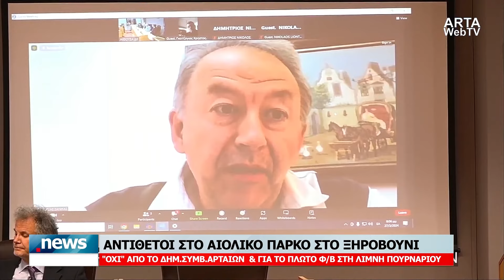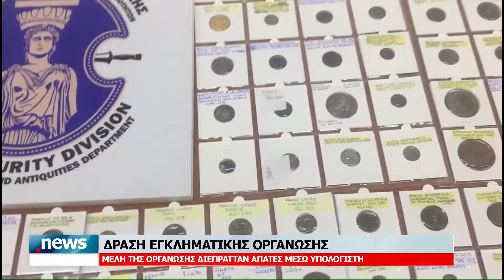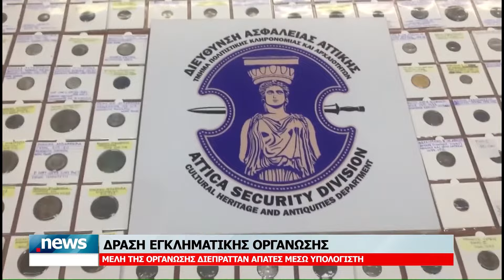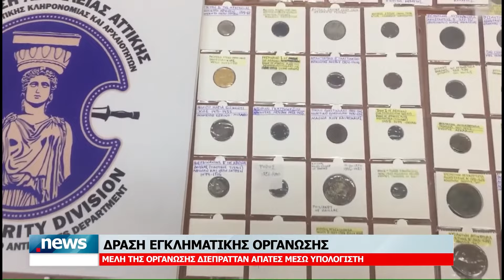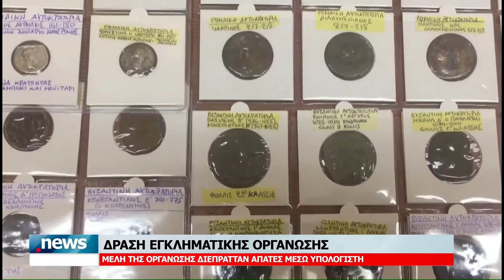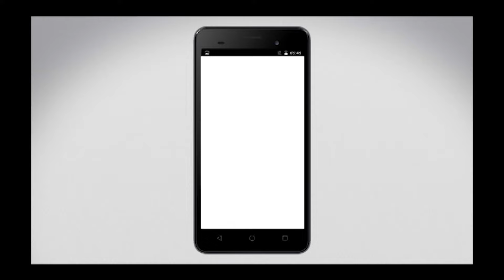ΚΕΝΤΡΙΚΟ ΔΕΛΤΙΟ 6-4-2024